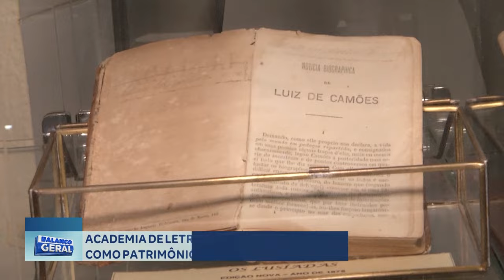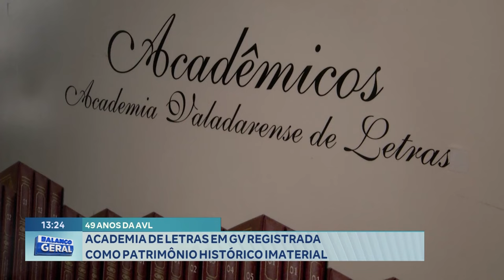49 Anos da AVL: Academia de Letras em GV Registrada como Patrimônio Histórico Imaterial.